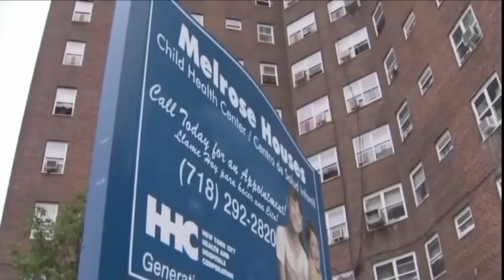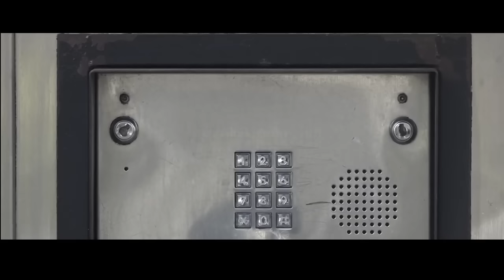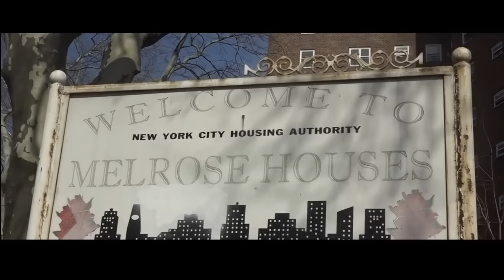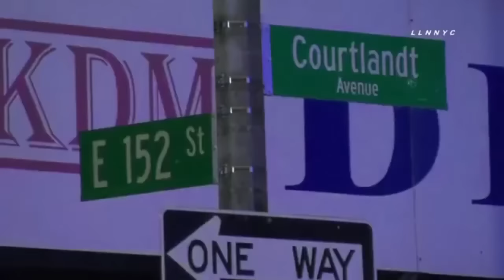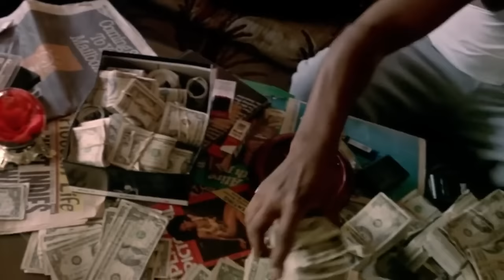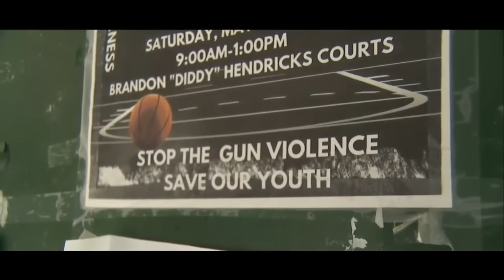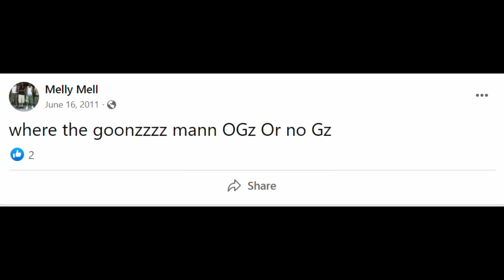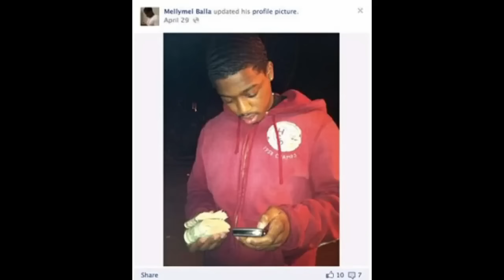"OGz Or No Gz" - The Story Of MellyMelBalla & Killa - The Fight For Courtlandt Avenue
okay, we back in the south Bronx.  Not too long ago, we talked about the roger key organization, also known as, the luchie organization, which operated around the Melrose and Jackson houses.  Specifically, the 3 2 1 building. Today we will talk a little bit about what happened after that part of the timeline. We did a story on the o.g’s as well so this is a side story of that, as well as a revamped version of the melly mell baller story.  If you don’t know who he is, we will tell you shortly, but let’s do some background first. In the Jackson and Melrose houses along courtlynn avenue, there was a crew, G.F.C., which stands for gods favorite children.  Around the timeline we are talking about, members such as, banco and juntao, were considered the big homies of g.f.c..  Juntao was cool with another dude, Mighty, who was also from courtlynn avenue, but not from the projects. mighty lived closer to another project,  Mario lopez plaza.  mighty and other guys,  such as juther, popperazi po,  tay,  and Charlie rock,  had established the young gunners gang,  in the neighboring housing projects such as Patterson and mott haven.  This was after the days when skate key was an attraction in the Bronx, and most people who had a name back then went there.  Although juntao was from the courtlyn projects, he was influential in the early stages of the y. g lifestyle, helping to come up with the name.  this was during the mid to late 2000’s and guys were catching charges,  in and out of jail,  not allowing them all to be on the street at one time as a collective.  At some point, maria lopez plaza,  where mighty hung out and The courtlynn g.f.c guys,  where juntao hung out,  would be feuding.  Mighty was cool with some of the guys from courtlynn, and since juntao had influence there,  the beef would be squashed.  In fact, juntao was repping g.f.c., and mighty would propose the idea for juntao to use his influence,  to turn courtlynn y.g..  juntao did so,  and they formed y.g.f.c., young gunners from courtlynn.  Which was a play on their original name. the crews enjoyed a fruitful relationship for a time until they didn’t. to find out more about what contributed to the split,  watch the story of t.a (and) the other courtlynn avenue videos.  t money,  was a member of the mac ballers. in 2010,  t money had been recruiting young men around the Melrose and Jackson Houses to sell drugs. this crew would be called C.a.c.,  which stands for courtlynn avenue crew. many of these young guys were already members of G.F.C., such as, killa, and melly mell baller.  Before we go any further, let’s talk a little bit more about these two